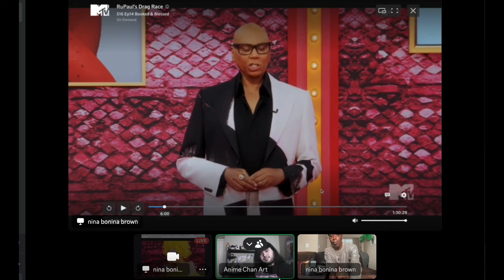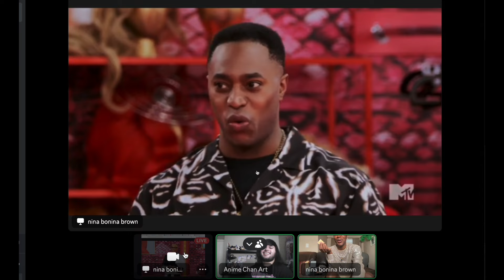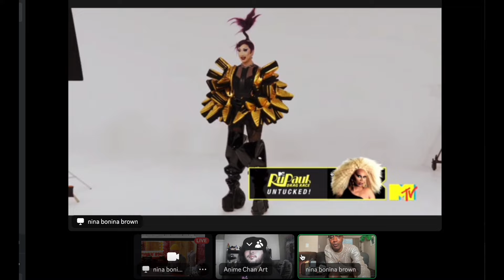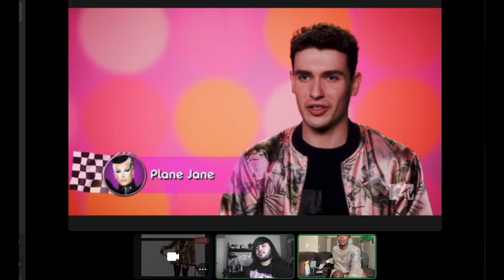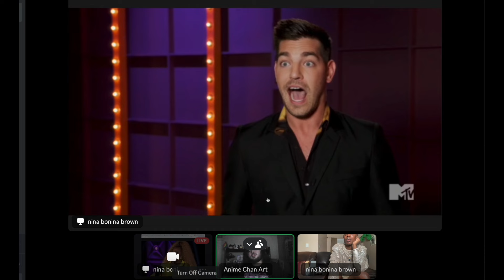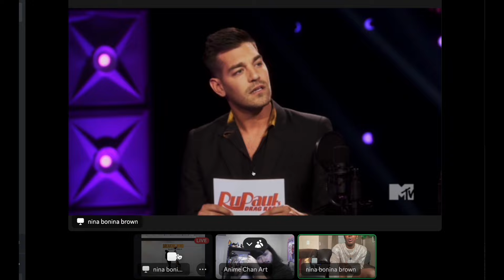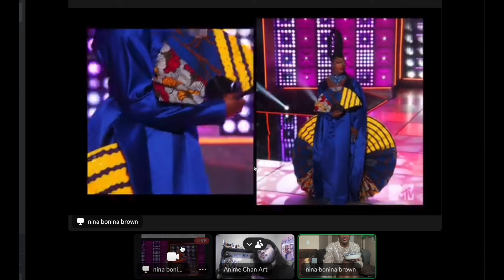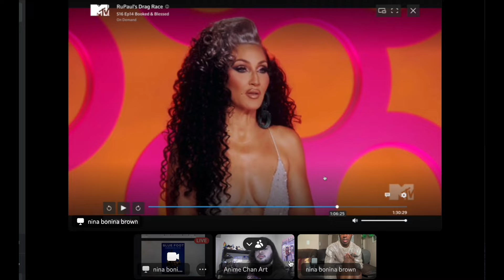RPDR Season 16 Ep 14 Rawview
If you're new here welcome! For the rest of my piggies wazzup?? Rupaul's Drag Race Season 16